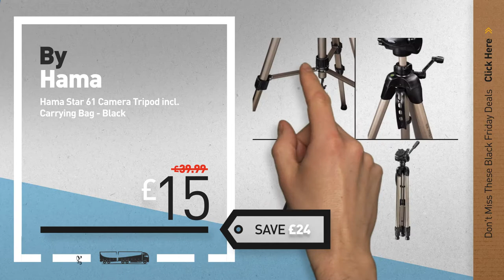Black Friday Tripods & Monopods: POLAM-FOTO 70"/176.5cm 2-in-1 Tripod Monopod-Camera Tripod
New! 2019 Black Friday / Cyber Monday Complete Tripod Units Deals and Updates.

Black Friday / Cyber Monday POLAM-FOTO 70"/176.5cm 2-in-1 Tripod Monopod-Camera Tripod AluminumTravel Tripod with Bag by POLAM-FOTO

Black Friday / Cyber Monday Camera Tripod, Beschoi 60" Professional Aluminum Tripod Portable Travel Tripod Monopod by Beschoi

Black Friday / Cyber Monday Neewer Professional 61 inches/155 centimeters Aluminum Alloy Video Camera Tripod with 360 by Neewer

Black Friday / Cyber Monday AmazonBasics 50-Inch Tripod with Bag by AmazonBasics

Black Friday / Cyber Monday Manfrotto Befree Aluminium Travel Tripod with Ball Head - Black by Manfrotto

Black Friday / Cyber Monday Hama Star 61 Camera Tripod incl. Carrying Bag - Black by Hama

Black Friday / Cyber Monday Manfrotto Befree Carbon Fibre Travel Tripod with Ball Head - Black by Manfrotto